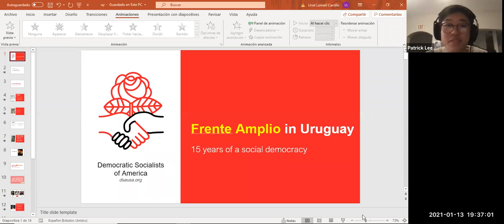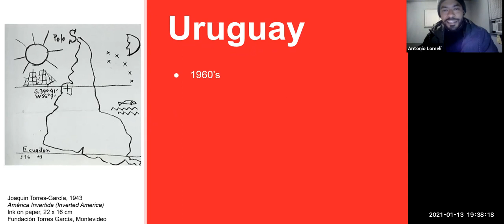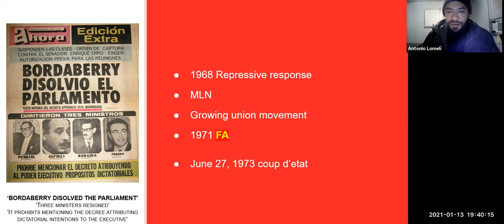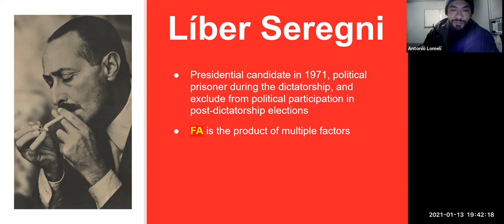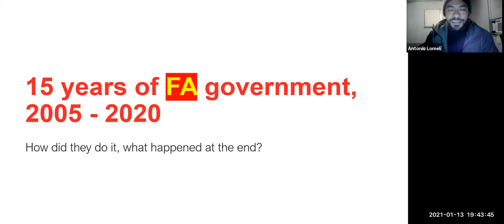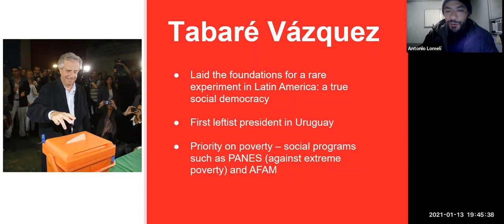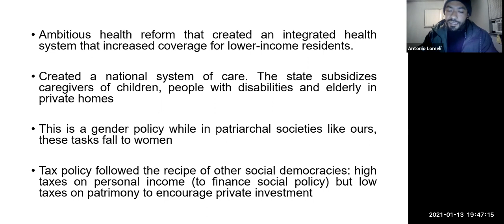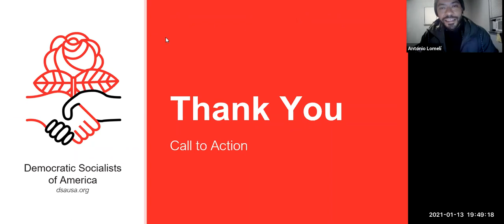Red Square: Frente Amplio, 1/13/21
Antonio Lomelí delivers a wonderful lecture on Uruguay's broad left-wing coalition of political parties, Frente Amplio, at our weekly Red Square political education event.